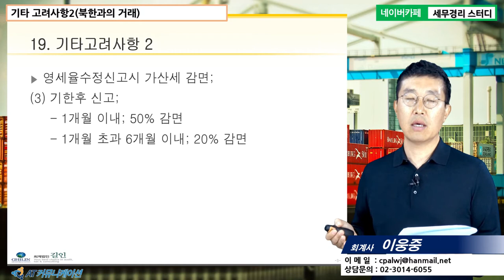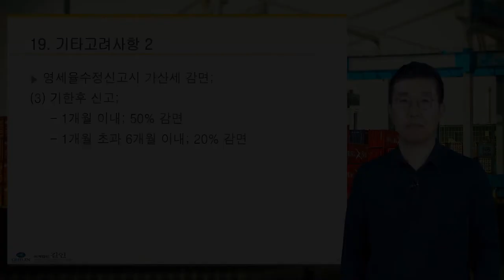[이웅중 회계사의 5분특강] 수출입 회계 및 세무 실무 - 기타 고려사항2(북한과의 거래)